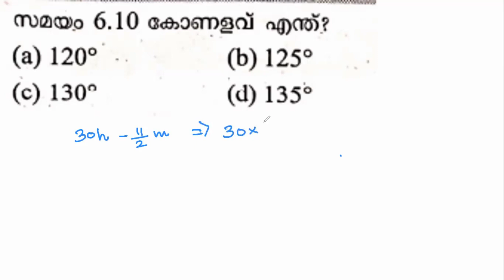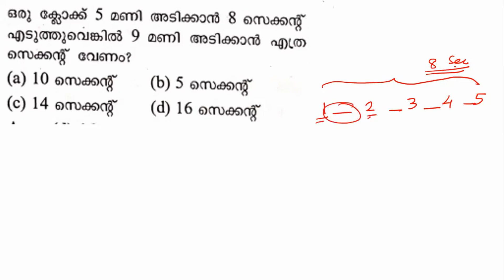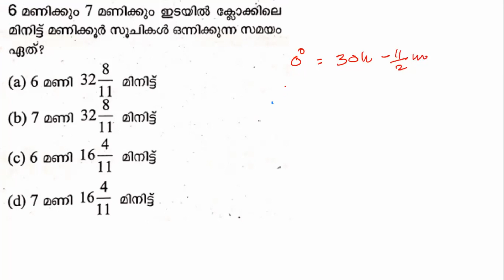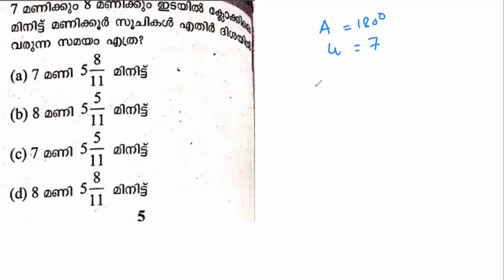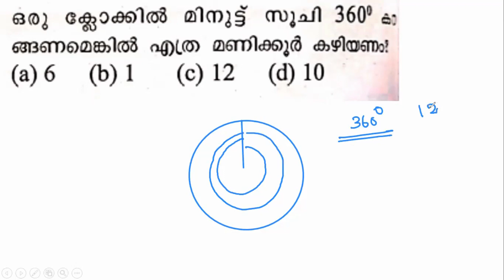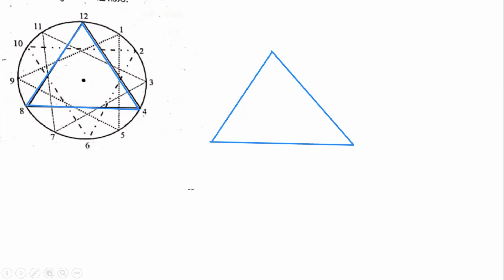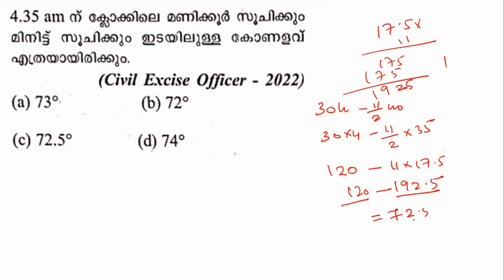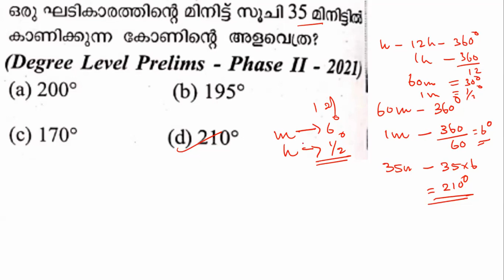Clock questions made simple | Kerala PSC Maths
Kerala PSC Maths -clock questions made simple